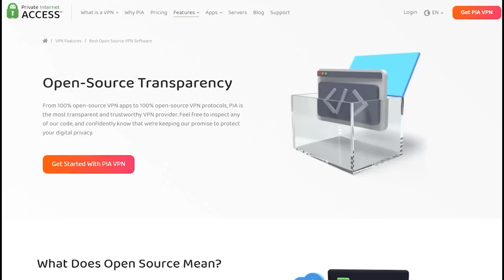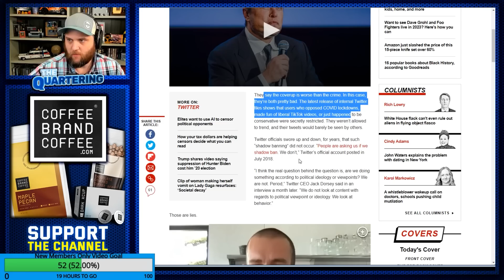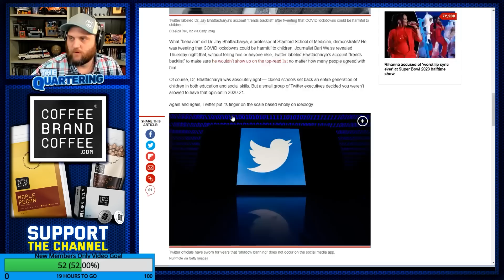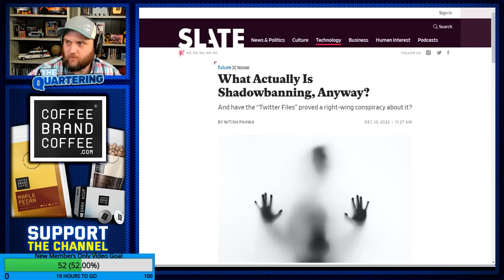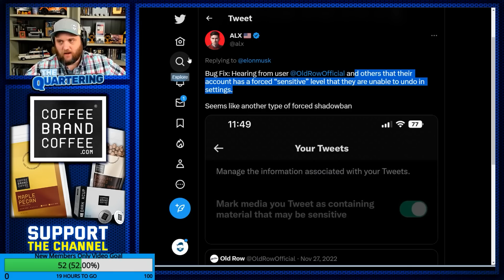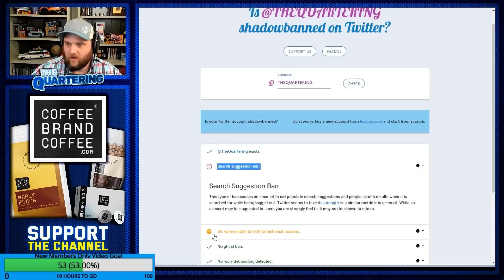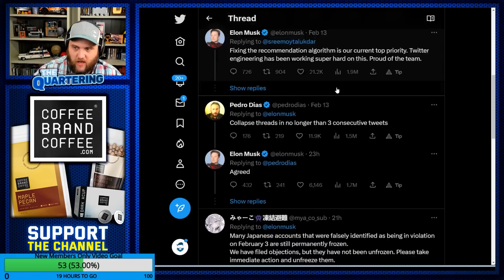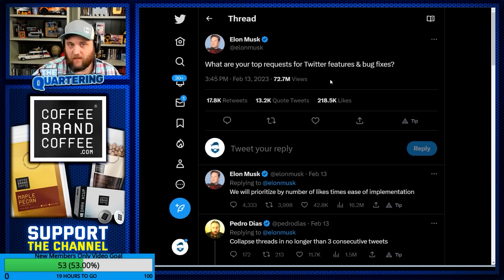Elon Musk Ran Twitter BANS My Account From Search As Much About Twitter Hasn't Changed